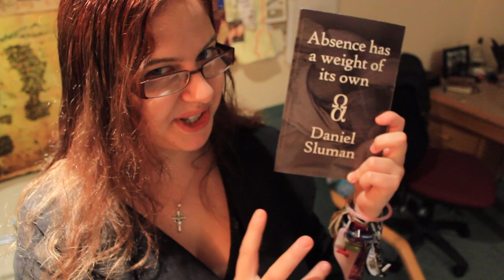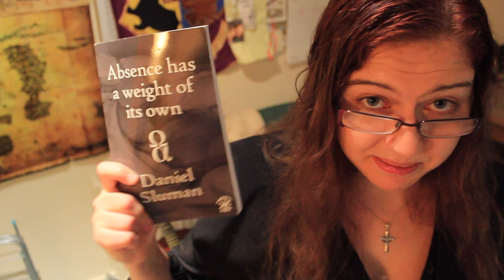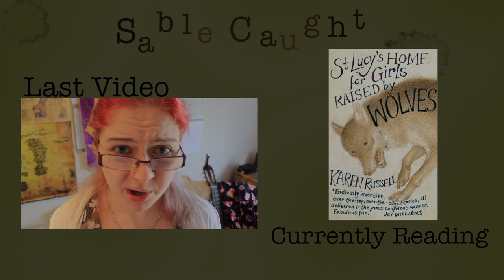Absence Has a Weight of its Own - Daniel Sluman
The final video in my series on poetry. The poem, read out at the beginning is Fiction, by, of course, Daniel Sluman. The music played over the start is 'For Better Or Worse' by Kai Engel.

If you missed either of the previous videos, the first, Young Adult Poetry, can be found and the second, How to Read Poetry, can be found

As always, if you want to see more of me you are more than welcome to follow me on any of the following sites: